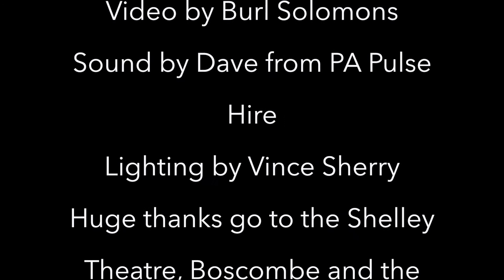HIGHLIGHTS - The Polly Morris Band - An Evening of Entertainment!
On the 24th of November  2017 a fine audience assembled at the Shelley Theatre in Boscombe and experienced a new show put on by the Polly Morris Band. This Video contains tiny snippets of the shenanigans that took place.